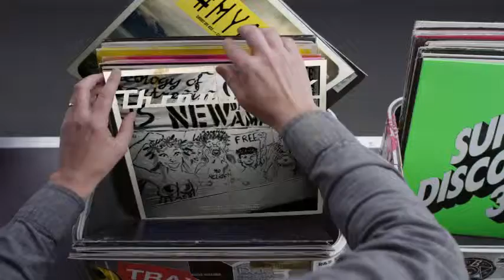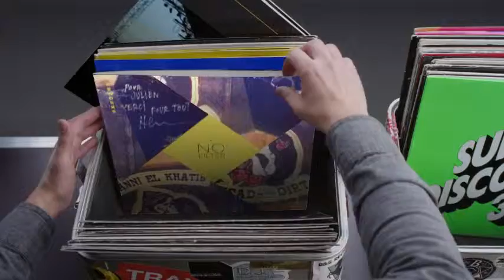Hashtag My Ass - Nealkcd Record Box